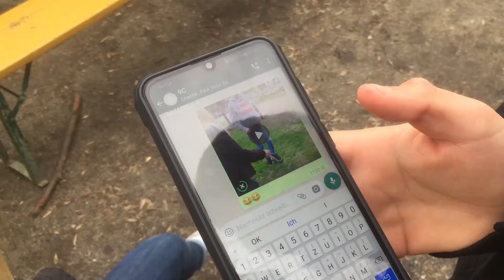Karls Problem - YoungClip Award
Dieser Clip ist ein Beitrag für das Videoprojekt YoungClip Award zum Monatsthema Juni "Ist da jemand? Wer hilft bei Krisen?“! Produziert von Pfarrer Lutz Neumeier.

YoungClip Award ist das Videoprojekt der Evangelischen Kirche in Hessen und Nassau (EKHN) für 13-19-Jährige mit Themen zu Leben und Glauben. Du kannst jeden Monat ein Video einsenden. Die besten Videos erhalten von unserer Jury und der Community einen der wertvollen Preise im Gesamtwert von 6.000 Euro. Alle Preisträger werden am 27. und 28. Juni 2020 zum Sommercamp nach Frankfurt am Main eingeladen.